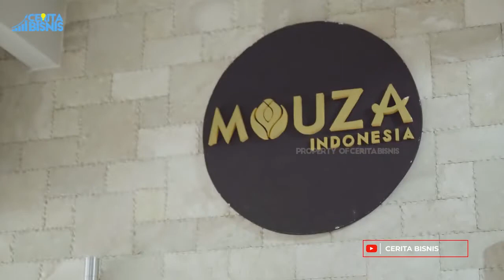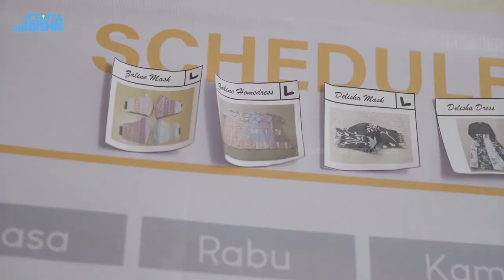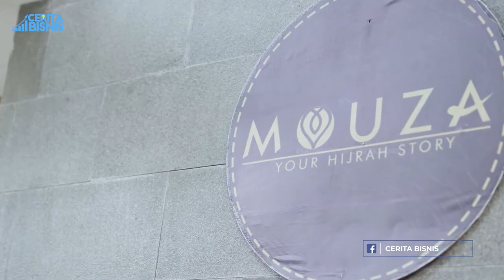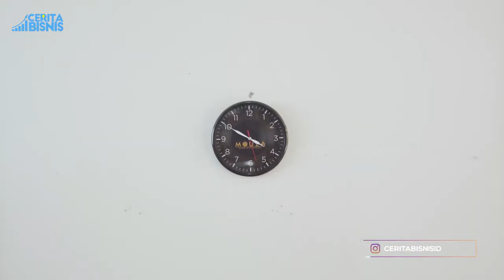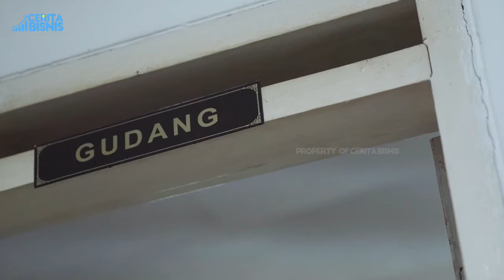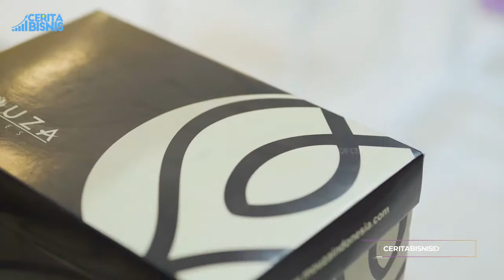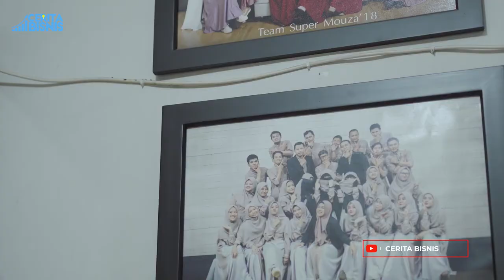Dinii Fitriyah - Ibu rumah tangga beromzet miliaran yang menjadi inspirasi Emak - Emak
Salam sukses para entrepreneur!
Di video ini Dinii Fitriyah yang sukses dari bisnis fashion, kuliner, kosmetik hingga menjadi pembicara pada berbagai event enterpreneurship sekaligus sebagai komisaris PT. Mouza Indonesia. Beliau akan bercerita tentang suces story-nya menghadapi berbagai cobaan dan mencapai kesuksesan hingga seperti sekarang.

Semoga bisa menginspirasi kita semua untuk dapat memulai usaha.

Thanks to :
Tuhan Yang Maha Esa
Dinii Fitriyah - owner Mouza Indonesia
Mutiara Julianti Siregar
dan semua pihak yang telah membantu dalam pembuatan video ini.

Cerita Bisnis
Semoga bisa membantu mengangkat UKM lokal Indonesia.